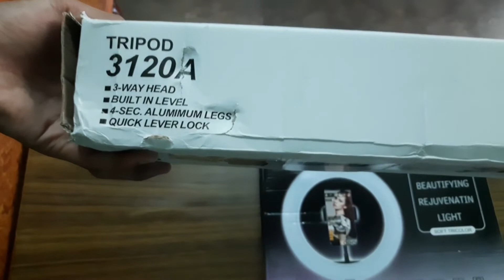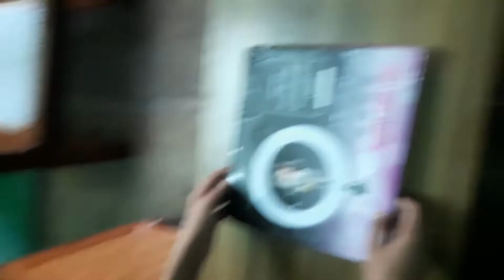Unboxing Ring Light with Tripod Stand | Cam Up 18 inches tripod | 10 inches Ring Light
TRIPOD
A tripod is a portable three-legged frame or stand, used as a platform for supporting the weight and maintaining the stability of some other object. A tripod provides stability against downward forces and horizontal forces and movements about horizontal axes. The positioning of the three legs away from the vertical centre allows the tripod better leverage for resisting lateral forces.

RING LIGHT
A ring light is a circular light that fits around a camera's lens or is large enough to shoot through it. A ring light provides illumination with little shadow because the origin of the light is very close to the optical axis of the lens. It is commonly described as the glamour or beauty light.